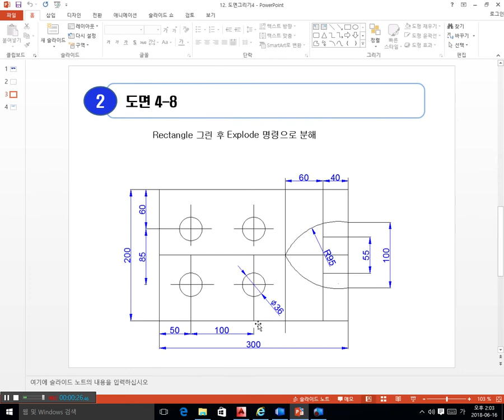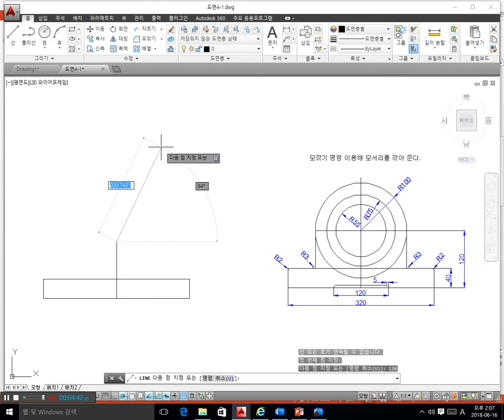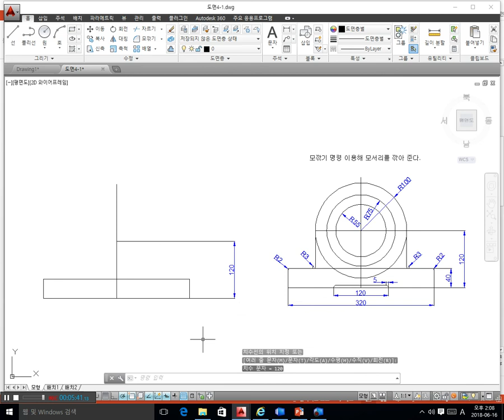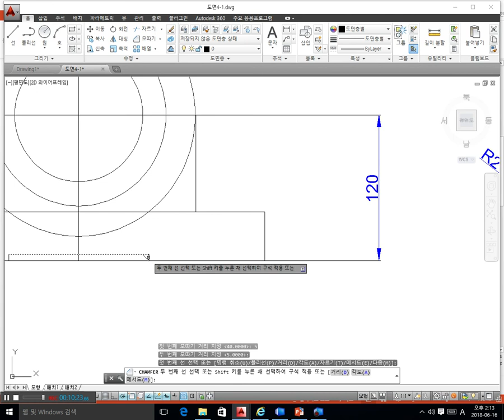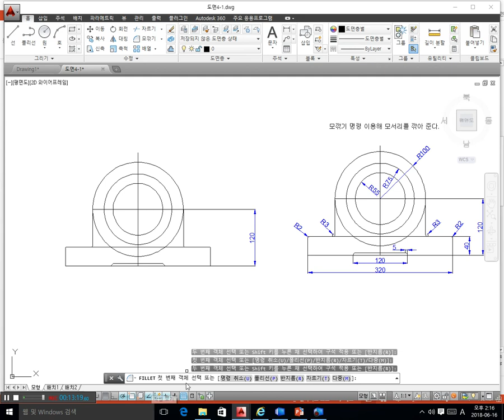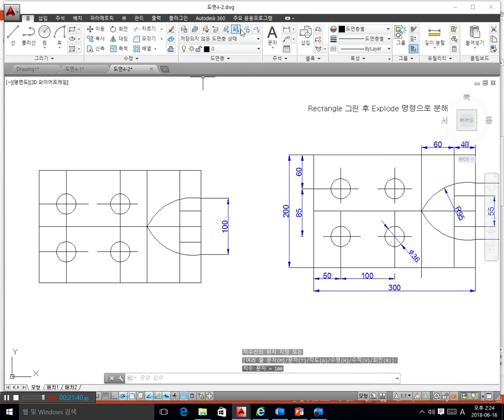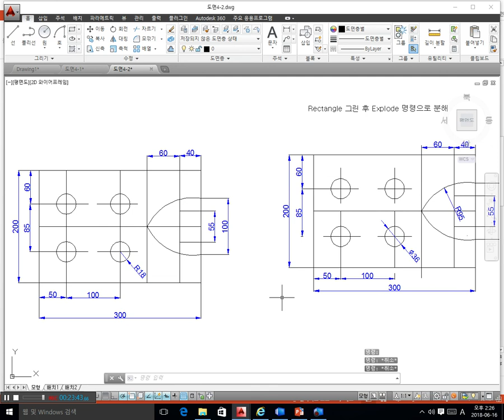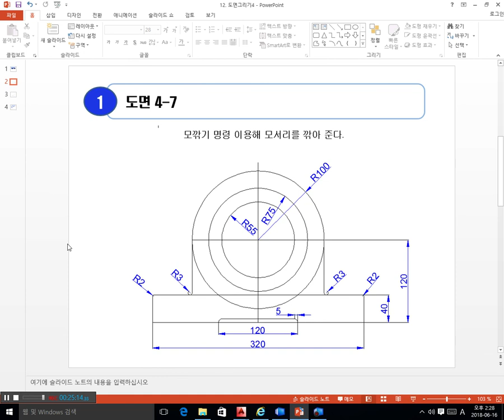12 제12강 도면그리기 실습 4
도면 2개를 강의자가 직접 Drawing 실시하며 설명합니다.